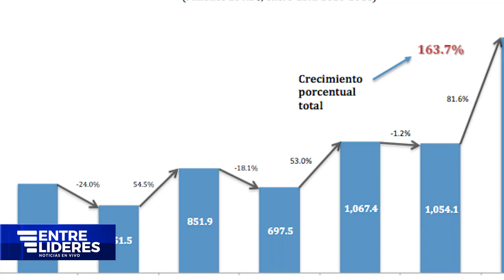Canastas Navideñas que dará el Estado solo tendrán productos nacionales